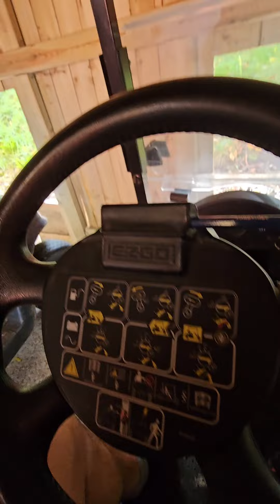Meon Valley UK